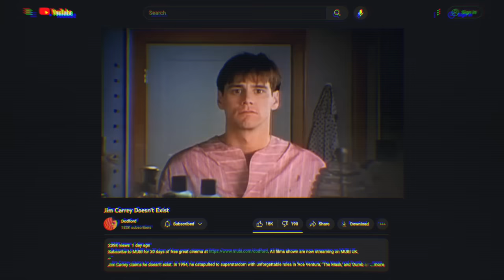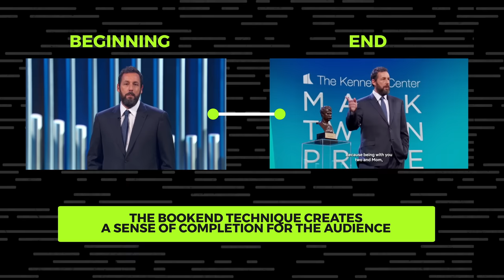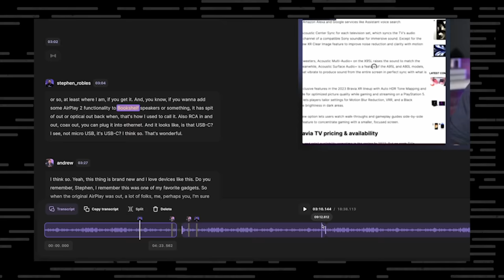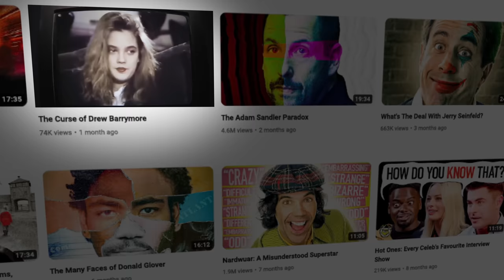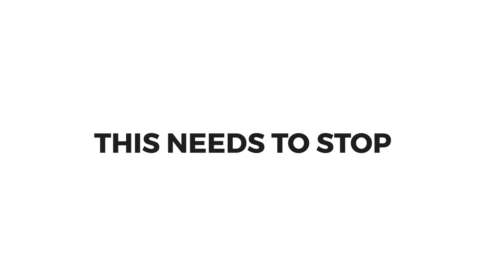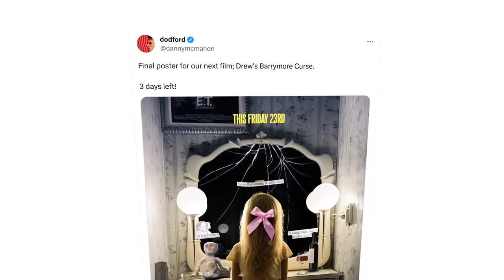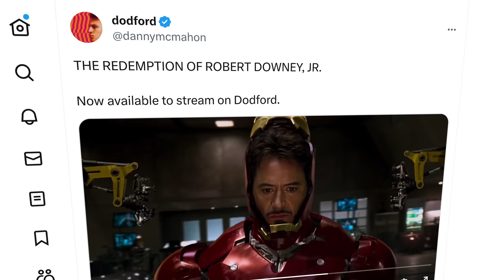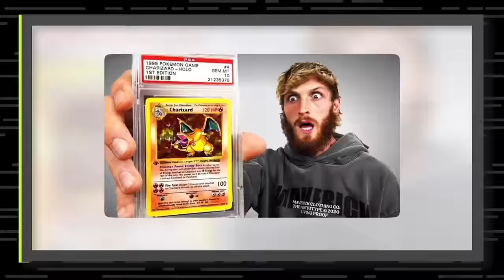How to Edit Documentaries like Dodford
Hosts: @@JordanOrme & @HillierSmith
Guest: @DodfordYT
Editor:  João Mimoso
Executive Producer: Vishnu Vallabhaneni
Producer: @AshleyJWoods
Thumbnail: @dvdaltizer2

The Editing Podcast unravel the ingenious mind of Dodford to find out how to edit like Dodford.  The creator who has brilliantly modernized the video essay format on YouTube with "The Adam Sandler Paradox" and "Jim Carrey Doesn't Exist"

Known for his dynamic approach of letting personalities narrate their own stories through collected interview segments and soundbites, Dodford’s storytelling techniques are both innovative and impactful.

In this exclusive dialogue, filmmakers, editors, and YouTubers alike will delve into Dodford’s unique process, transitioning from a renowned TikTok creator to pioneering a new, compelling long-form content style on YouTube. We unveil the secrets behind his advanced editing skills, offering an in-depth breakdown of his viral video, "The Adam Sandler Paradox."

What to Expect:

Explore Dodford’s creative journey, his innovative approach to storytelling, and how he’s redefining the landscape of video essays on YouTube.
Learn how pre-editing writing and storyboarding can transform the editing process and content quality.
Uncover the significance of strategic content marketing before publishing to maximize reach and impact.
Discover how AI is revolutionizing film shoots, making premium quality achievable on a budget.
Ideal for aspiring filmmakers, seasoned editors, documentary creators, and every content enthusiast in between, this conversation promises a blend of inspiration, technical insights, and practical tips to elevate your content creation journey.

Don’t miss this opportunity to gain invaluable insights from the creator who’s setting a new benchmark in YouTube content creation.

00:00 Unpacking The Mind of Dodford
01:40 The Story Behind the Adam Sandler Paradox
04:18 Dodford’s Favorite Montage
07:16 Using Bookend Storytelling
09:39 Comment “Riverside Is Awesome”
10:59 Avoid VO in Your Docs As A Challenge
12:10 Dodford on Writing Montages
16:21 How Dodford Wrote the Hook For the Drew Barrymore Interview
18:45 Motivating Your Cut for Peak Tension
19:58 Use Envato To Add Style To Your Content
20:49 How to Brand & Market Your Editing Style
22:47 Use Midjourney To Save Thousands of Dollars
25:16 Dodford’s Mantra to Be a “Bedroom Filmmaker”
25:51 Drew Barrymore Midjourney Prompt
28:29 New Generation of Filmmakers Have The Best Tools
29:51 The Blind Old Poet and The Typewriter story
31:45 Why Premium Content is the Future
33:51 Why You Should Start on TikTok